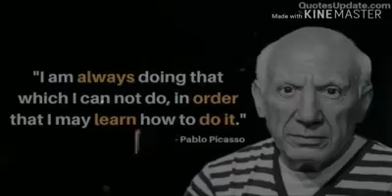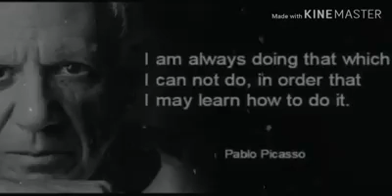Practice will make u Perfect 💪👍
Motivation series